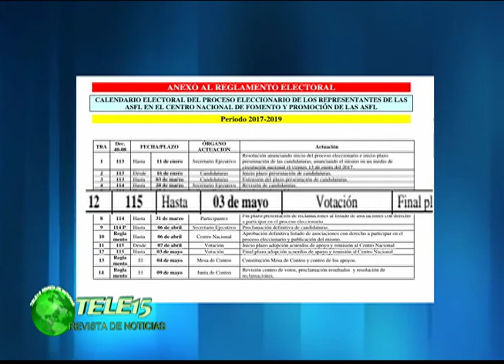ONG EN LA REVISTA ENTREVISTA MARLON HERRERA DE MUCHACHAS Y MUCHACHOS CON DON BOSCO 27 DE ABRIL 2017